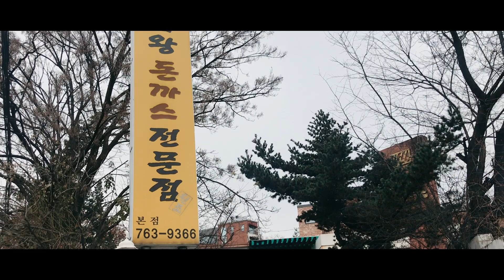韓国はソウルのショップでトランクショーして来ました！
12月21日、22日の週末二日間、ソウルのVilla Del Coreaというビスポークを専門とするショップからご招待いただき、KEI SHIGENAGAのトランクショーをしてきました。
色んなことを学んだ、最高の旅となりました。

質問などありましたらコメント欄からどうぞ。
ピックアップしてメインチャンネル、または2ndチャンネルの動画でお答えさせて頂きます。

・チャンネル内で紹介しているアイテムなど一覧